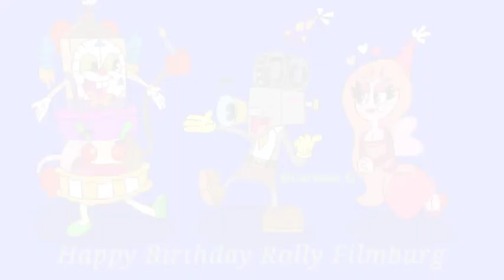Rolly Filmburg's Birthday Art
It's Rolly Filmburg's 19th Birthday! As sometimes haven't changed with Brian, Eric decided to join in on his birthday joke. As for Melody, she is very proud that it's her boyfriend's birthday and the best to support Rolly. As for the one with the most, Rolly is busting out his new design. Happy Birthday Rolly Filmburg!

This art took me 3 hours, but it worth it